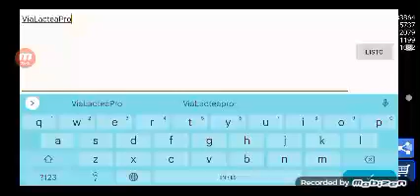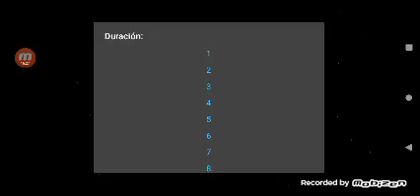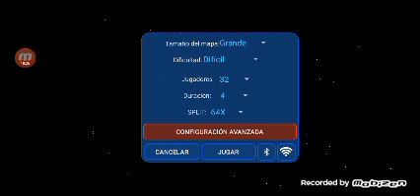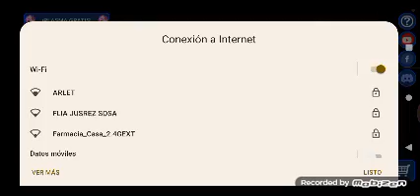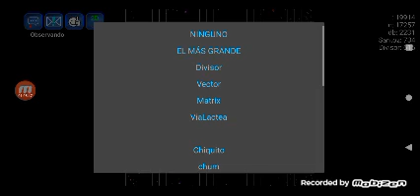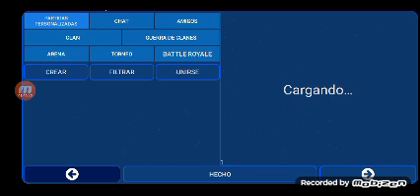Nebulous 3.io: La Película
Cuenta la continuación de una larga Historia, ViaLactea y Andromii, después de arreglar sus diferencias se ponen a hacer lo que hacen siempre, pero para Vía empezó a pasarla muy difícil, Celoso por los Jugadores Reales, decidió darle su puesto a Andromii, pero descubre que También es un Novato, por lo que Vía debe huir de ellos en las partidas Sólo para evitar La Publicidad.